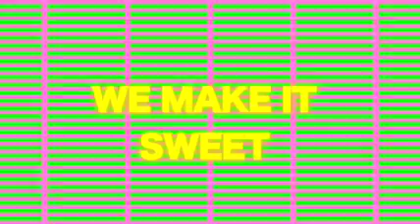Las Balkanieras - What's Cooking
Taken from the LAS BALKANIERAS Debut album "Food Love Music" (Germaica Balkans/Croatia Records, "What's cooking?" was shot 2010 in Dalmazija